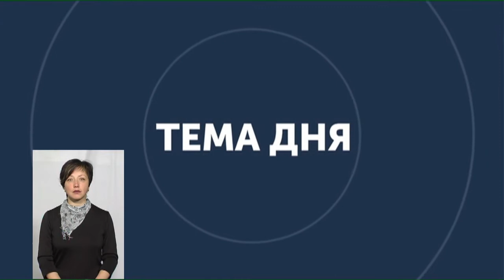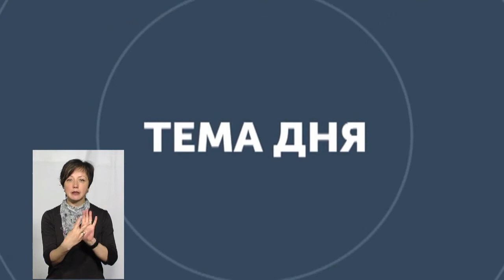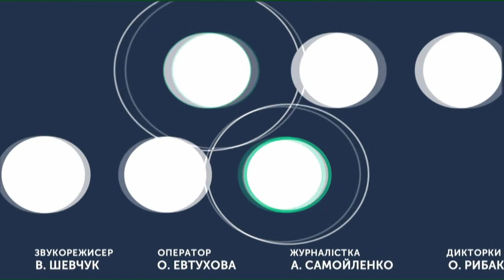ТЕМА ДНЯ 21 04 2020 Чим лікують від коронавірусу на Хмельниччині?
В області зростає кількість тих, хто захворів на коронавірус. Чим лікують від коронавірусу на Хмельниччині?
Спікер: завідділенням Хмельницької інфекційної лікарні Валентина Кузьменко